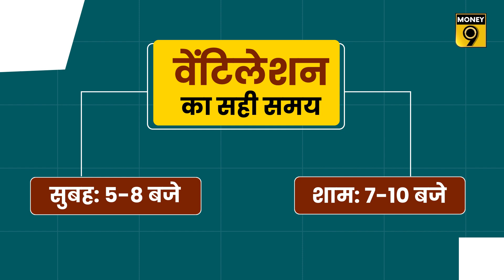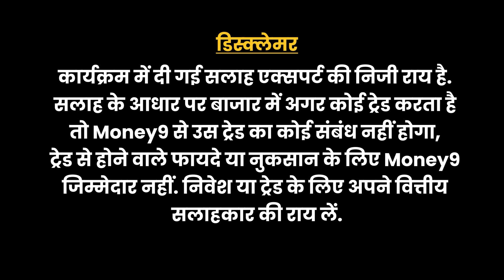बिना AC-कूलर के भी घर रहेगा Cool, करने होंगे ये उपाय | cool house in summer | Makan Dukan | Money9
गर्मी ने अभी से तेवर दिखाने शुरू कर दिए हैं. मई-जून में गर्मी और बढ़ेगी. summer में house को कैसे cool रखें? ठंडक के लिए मकान बनाते समय किन बातों का ख्याल रखें? घर को ठंडा रखने के लिए कौन-से उपाय करने चाहिए? Read tips to cool home in this summer...